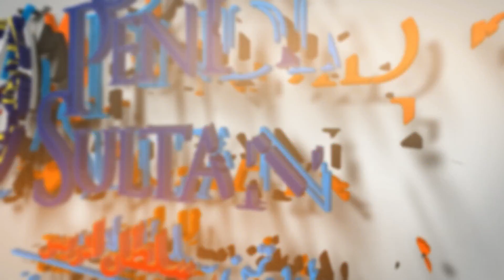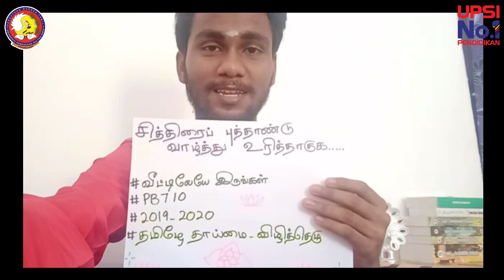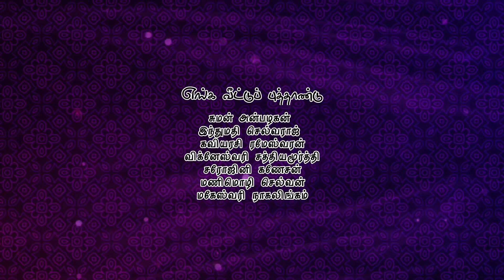எது தமிழ்ப்புத்தாண்டு? சித்திரையா? தையா?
Segment 1 : Enga Veetu Puthandu
Suman Anbalagan
Indhumathi Selvaraj
Kaviarasi Ramespran
Vikneswaary Sathia Moorthy
Sarojini Ganisan
Manimozhi Selvan
Mageshwari Nagalingam

Segment 2 : Thaiya? Chithiraiya?
Valavan Manivanan
Vaanmathi Varathrajan
Arulmozhi Segar
Iniyan Morgan
Darshini Thivagaran
Sharanraj Sativell
Vinnamuthan Ahtma Lingam

Video editors :
Vinnamuthan Ahtma Lingam
Vaanmathi Varathrajan

Direction team :
Vickneshwaran Parthiban
Malnni Segar